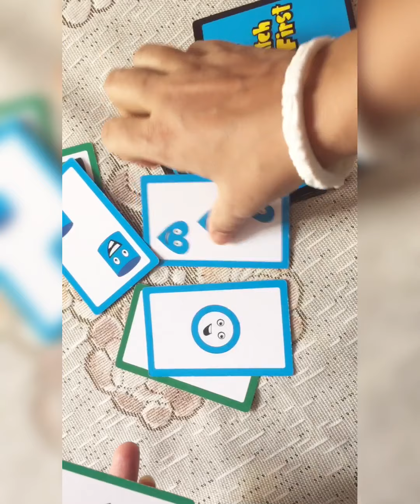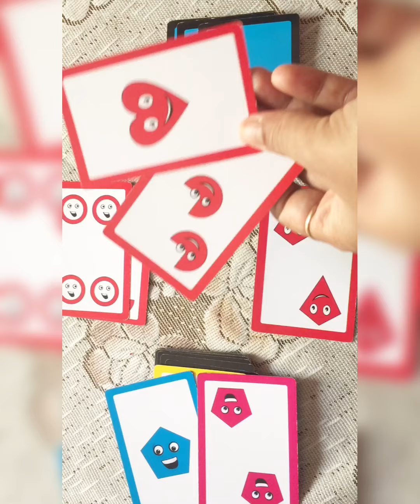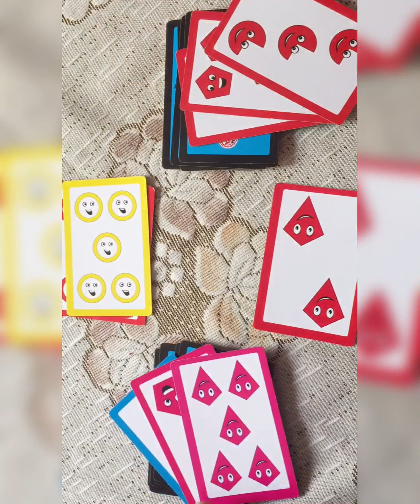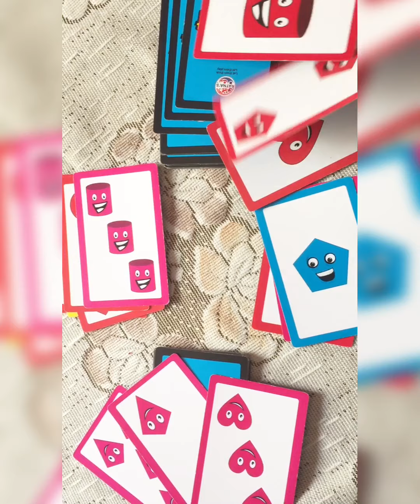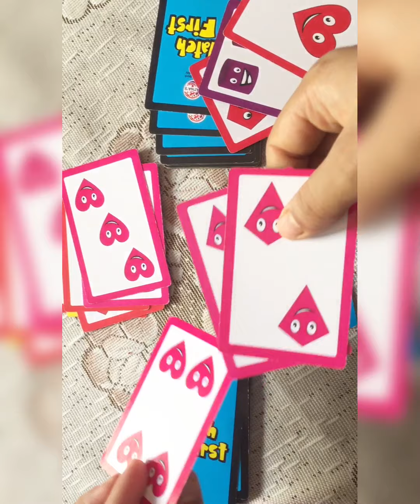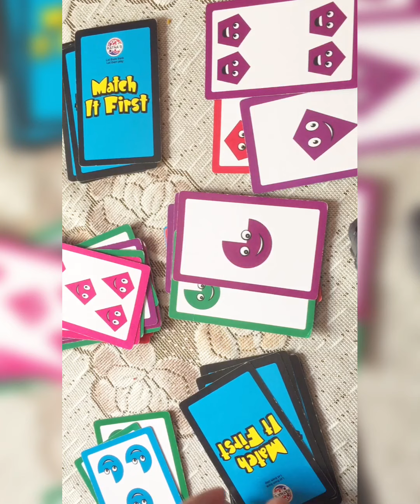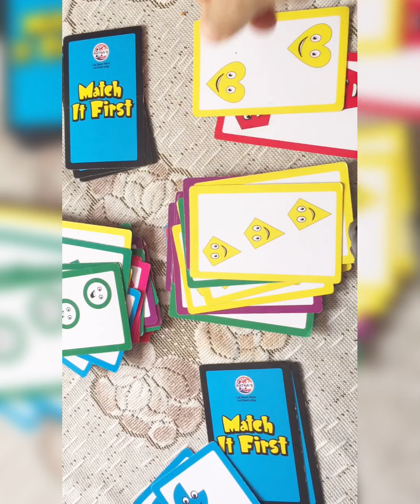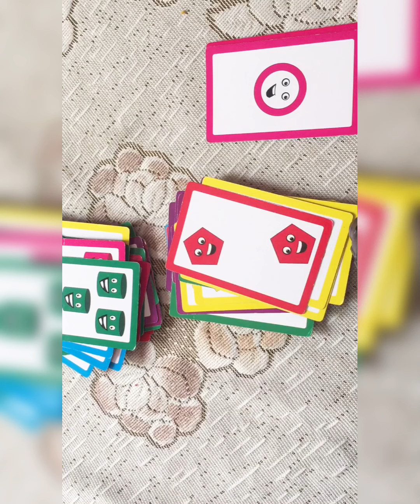How To Play | Match It First Card Game | Easy Game | Let’s start